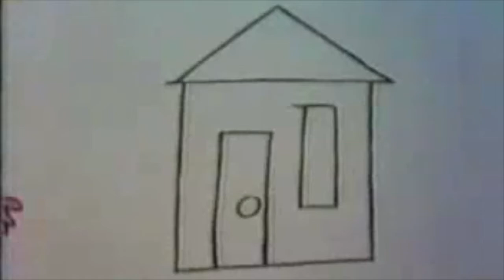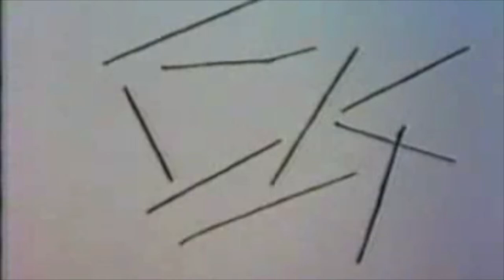I Made you a Poster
I made You a Poster by Mark Creegan, copywrite 2018